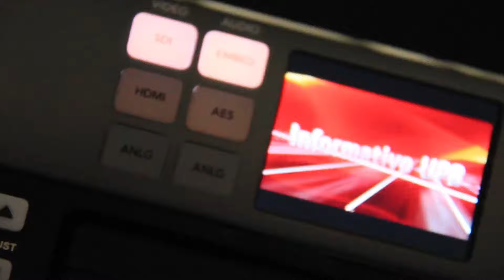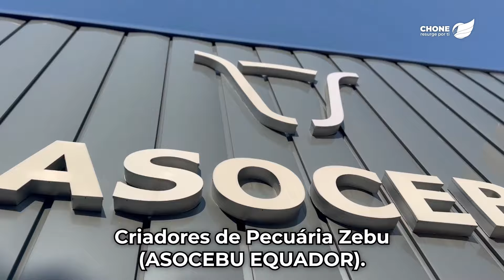JAIME NEBOT, MENCIONÓ QUE LA CRISIS DE VIOLENCIA POR LA QUE ATRAVIESA EL PAÍS NO ES CULPA DE NOBOA